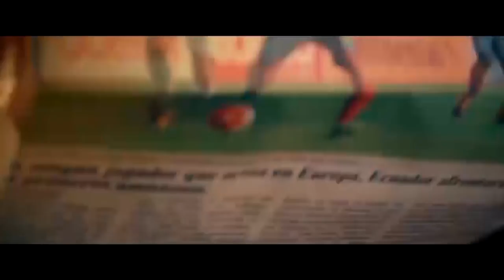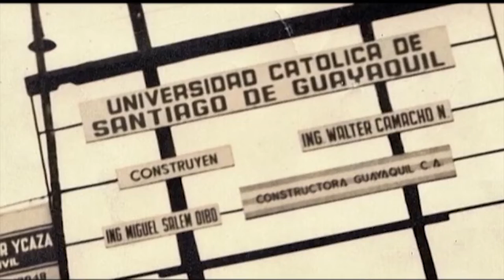UCSG EN LA COMUNIDAD | PROGRAMA #6